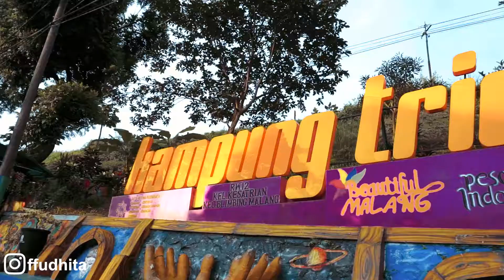Kampung warna warni Jodipan-Malang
Kondisi kampung wisata Jodipan Malang. Wisata ini sudah di Buka dan masih sepi pengunjung. Semoga virus ini cepet selesai dan bisa beraktifitas seperti dulu lagi.
Insatgram : ffudhita
Sound track No Copy Right
- Ikson - Late
Biar aku tambah semangat untuk buat video travell buat kalian. Terima kasih